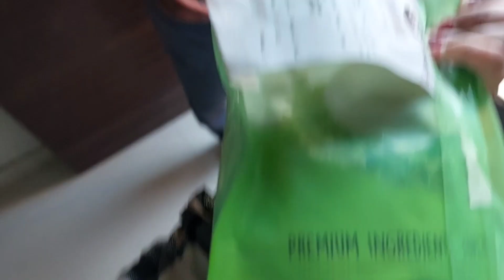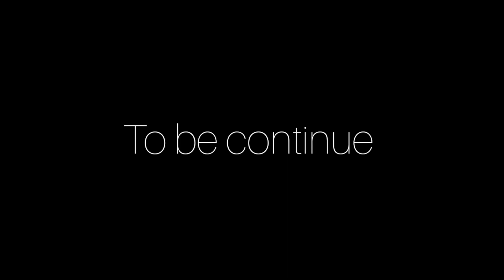My new haircut 💇‍♀️ also captured everyone's reaction |monsoon vlogs